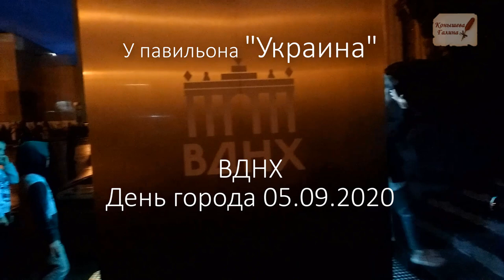Приучение(дрессура) к газовым камерам?ВДНХ. 05.09.2020.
Приучение людей к газовым камерам?ВДНХ. 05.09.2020.